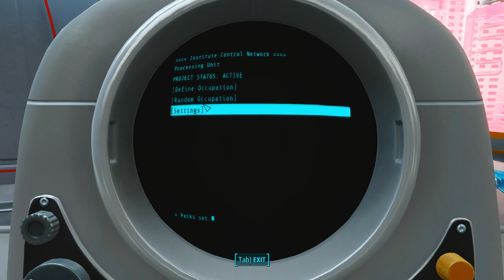Let's Play Fallout 4: Frost Survival Simulator Challenge - Part 1 - Everything Is Terrifying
My Fallout 4: Frost Survival Simulator Challenge is largely centered around the titular mod, Frost: Survival Simulator. Frost is a complete overhaul/rework of Fallout 4, and wildly ramps up the difficulty of almost everything. Combat is much shorter, with fair higher damage than normal, lethal headshots, limited ammo, and a more restricted arsenal of guns to use. It also wildly increases natural hazards, making it almost impossible to walk around on the surface without a gas mask, and even then it's pretty rough. Food & drinks are harder to come by, give more rads, and have a higher chance of making you ill, forcing you to manage your habits more than usual, as well as forcing you to use many more meds along the way. Luckily the game's been adjusted so more meds are craftable, but you still have to find all the supplies, which is always rough.